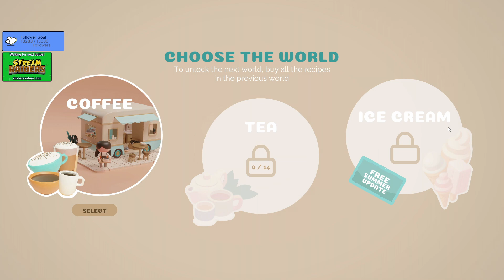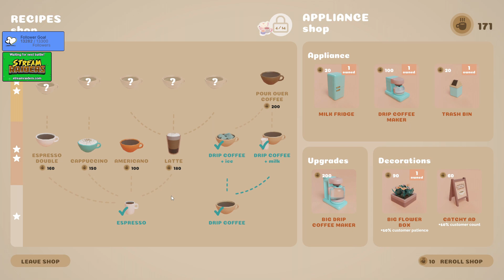21/05/2024 Part 2 Coffee Caravan Charede's Twitch Stream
Part 2 of Charede's Twitch stream for the 21st of May 2024.

Credits:
Song Title: Press Start (and various other tracks)